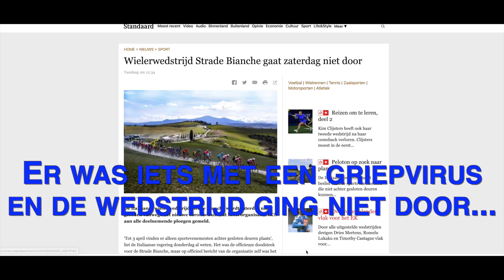#105 Bloopers en Mathew Hayman in KOERS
Deze week was ik bezig met opnames voor een filmpje voor HOWEST. Tussendoor was ik ook op het Gouden Gala van KOERS waar ik ondermeer sprak met Mathew Hayman.

Ik ben Gene Vangampelaere en vlog sinds 4 maart 2018.

Ik vlog over mezelf en wat ik meemaak gedurende de week. Je kan elke week een nieuwe aflevering verwachten, meestal op zondag.

Ik gebruik een iPhone en een GoPro om te vloggen.

Via de post:
Gaston Vallaeysstraat 14
8800 Roeselare